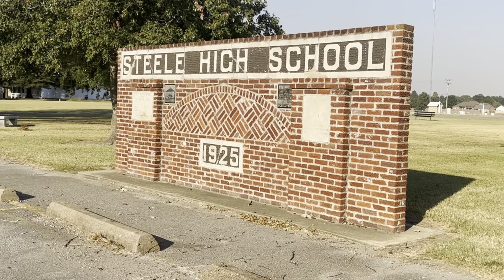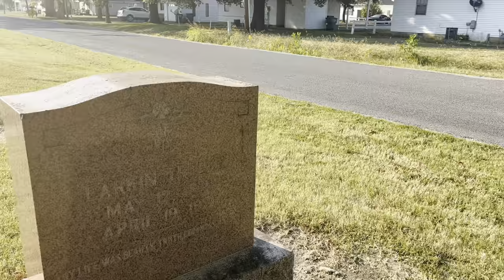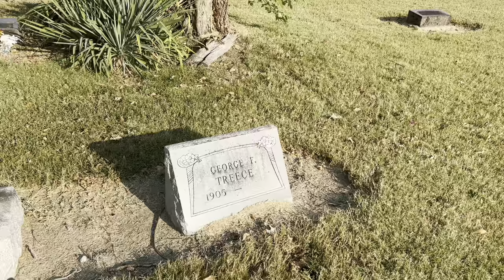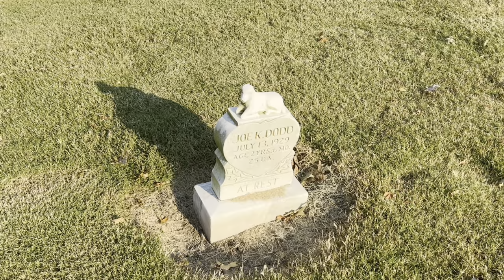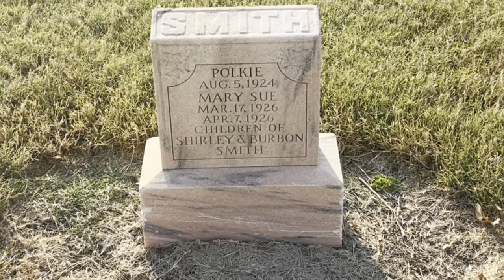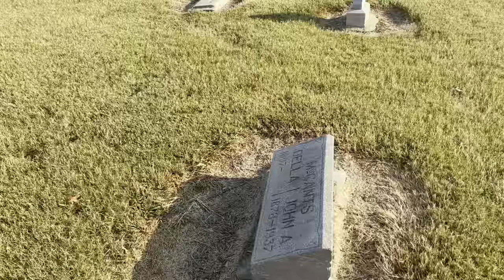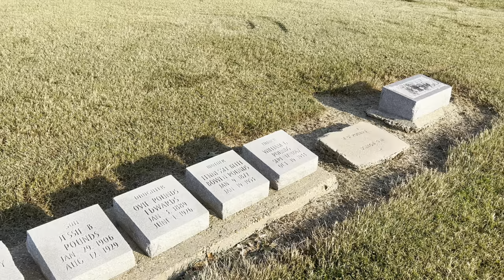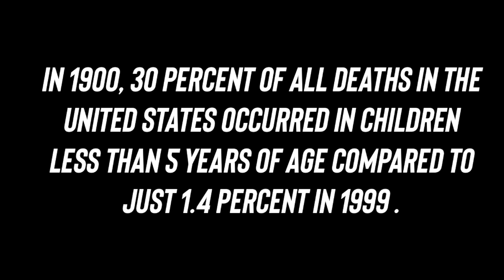High School Graveyard - Halfway Through It’s Heartbreaking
Come with me to Steele Missouri and visit a graveyard in a high school parking lot. What started out as a quick stop for a walk turned into a heartbreaking realization.